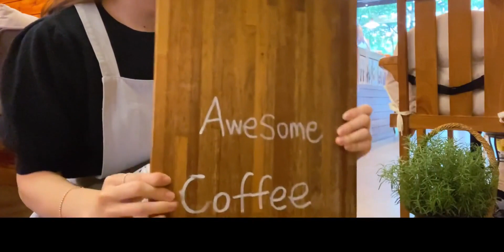CAFE VLOG | ZZUN | 蓝莓酸奶思慕雪 | 蓝色拿铁 | 草莓酸奶思慕雪 | 摩卡拿铁 | 香蕉巧克力华夫饼 | 青提汽水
下午茶,咖啡,美食vlog,VLOG,生活记录,VLOG日常